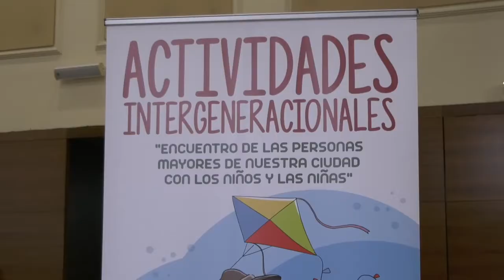PRESENTADA UNA NUEVA EDICIÓN DEL TALLER ABUELOS Y ABUELAS CON MUCHOS CUENTOS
El Ayuntamiento adapta el taller ‘Abuelos y abuelas con muchos cuentos’. En esta ocasión, esta iniciativa va dirigida a 725 menores de segundo de Primaria y colabora un total de 62 personas mayores.